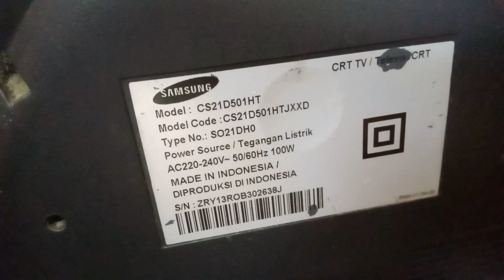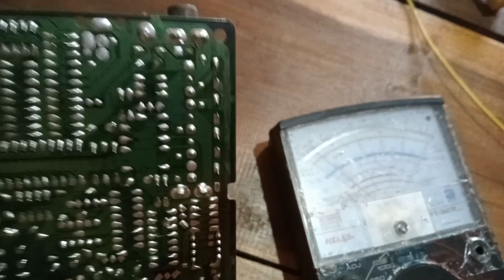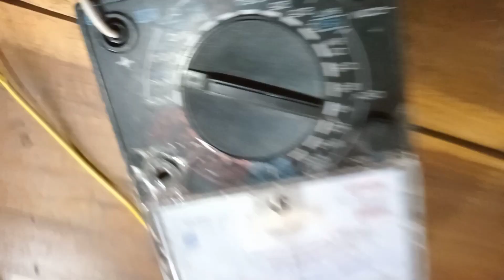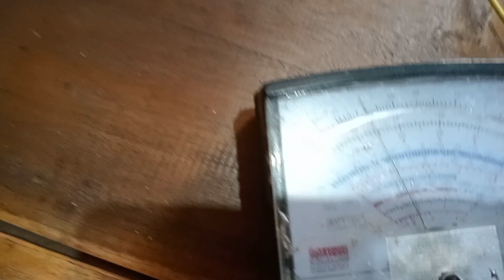tv samsung slim layar bergaris tebal dan bunyi derik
tv ini rusak di bagian jalur tegangan vertikal..dan di dapati r pembatas tegangan yg berubah nilai..hampir putus